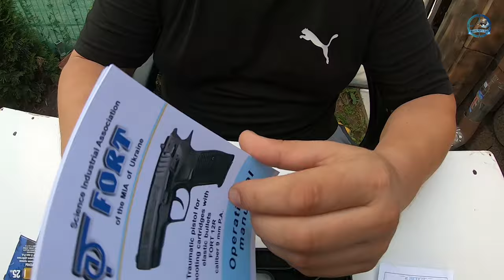🔫🔫🔫 Epic 9mm Fort 12r Shooting Test And Review!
0:00 Intro
0:32 Review Fort 12R 9MM
6:25 Shooting Test la Top Gun Range -- Craiova
7:10 Outro